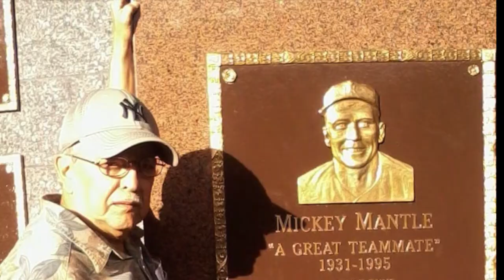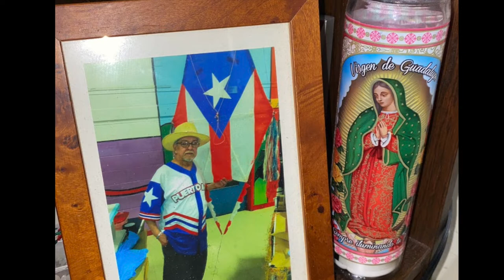Tony Palermo - In Loving Memory